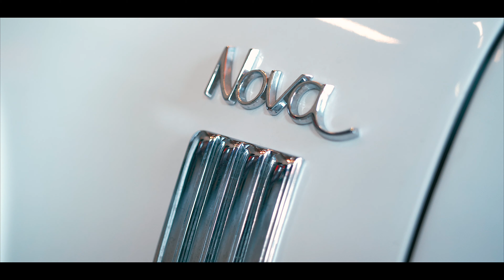Hollow Tip - Life I Chose (Official Music Video) Directed by Nathan J